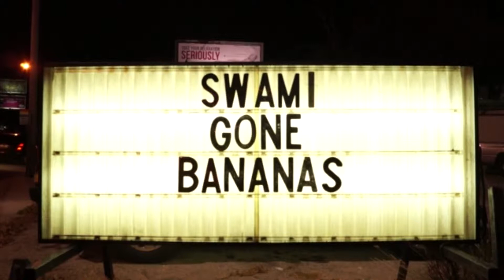Stranger in a Strange Land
Live at The Northside Tavern, in West Atlanta, Swami Gone Bananas perform the Leon Russell classic "Stranger in a Strange Land".

Swami on vocals and lead guitar, Tommy "Gato Mahdi" Dean on bass, JR Hawkins on drums and bringing the house down with some sensual blues is Mike Eubanks on keyboard.

You can check out more from this outstanding performance in the upcoming documentary "Ghostalkin".